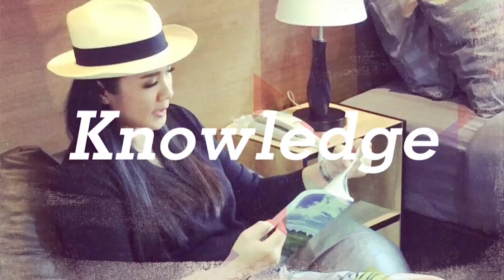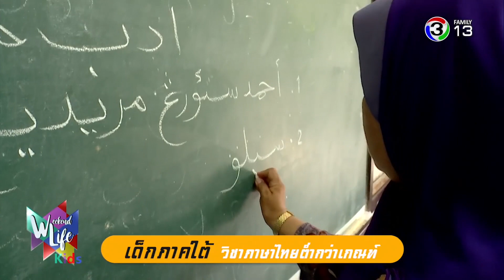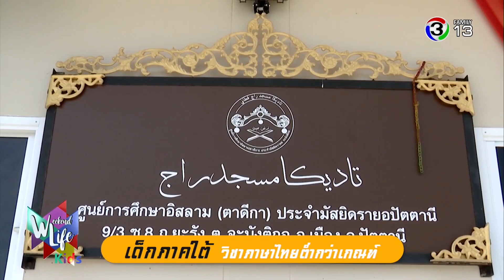Weekend Life Kids | นักกีฬาปีนผา เยาวชนทีมชาติไทยคว้ารางวัล | 08-07-61 | Ch3Thailand